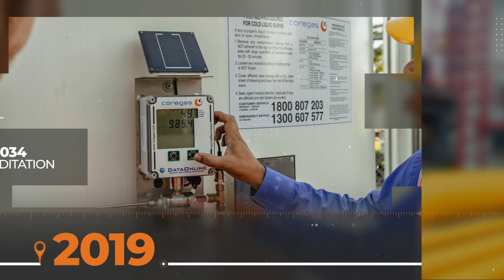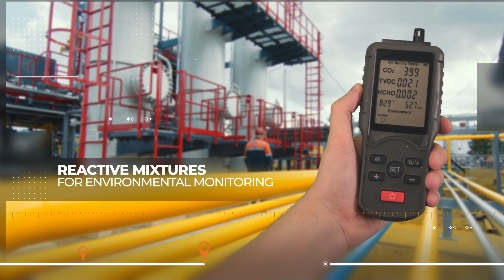Coregas - 20 Years of Precision